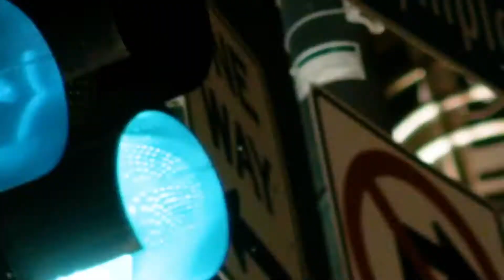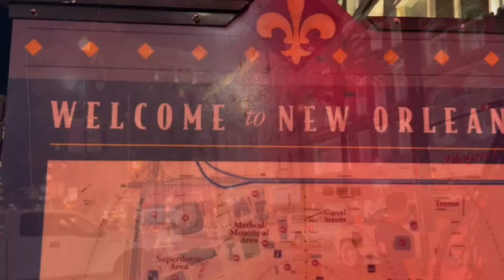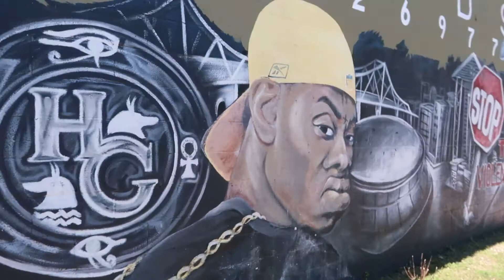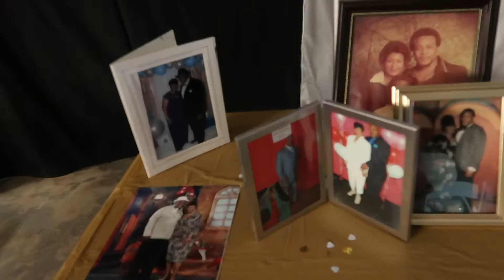NEW ORLEANS TRAVEL VLOG PT.2 | BIKE TOUR, BOURBON ST, & MORE!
Wassup KJ Fam,
Welcome back to the Kel and Jos Show! We took a road trip to New Orleans for some much needed fun! We can always count on New Orleans to show us a good time! If you're ever in New Orleans, you have to go to Ruby Slippers, Willys & Tasty Treats!! The food, customer service, and the ambiance was everything! We also did a bike tour downtown & of course we hit up Bourbon Street! We hope you guys enjoyed this road trip!

Remember to travel is to live!

Thank you guys for the continuous love & support during our journey 😘

NEW ORLEANS BOUNCE TYPE BEAT "NOLA BABY" 2020 PROD BY DEEDAY & DJ CHOPPALOT